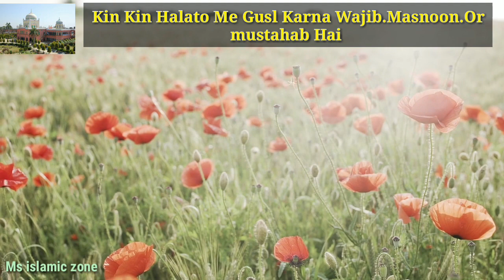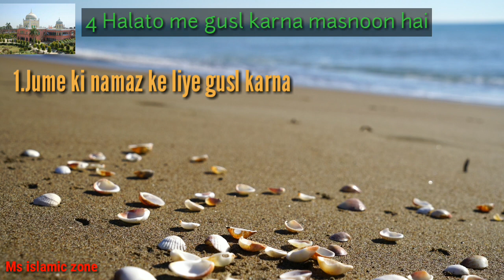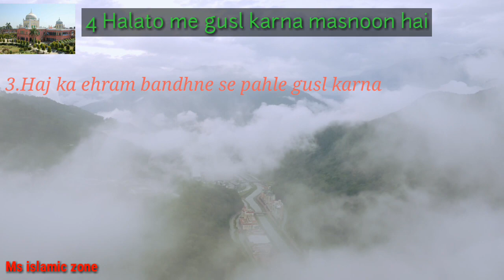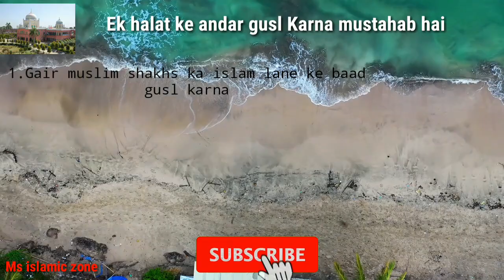किन हालतों में ग़ुस्ल करना वाजिब.मसनून. और मुस्तहब है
assalamu alaykum
islam me paki ki bhut zyada ahmiyat hai iske bagair naa to hamari namaze allah pak qubool farmayenge || naa hi hamare quraan e kareem ke padhne padhane ko maqboliyat ka darja milega || or naa hi haj or umre jaisi azeem or aham ibadat ki allah ke yahan bina paki ke koi ahmiyat hogi ||
isliye paki ka har waqt khas tour se khyaal rakhen paki islam ka ek aham hissa hai iska insan ki tabiyat par bhut gahra asar padta hai or aamaal par bhi. pyare bhaiyo or pyari bahno
isliye hamne aapke samne 2 clips me wo tamam halte byan kar dee hain jin halto me gusl karna farz || wajib ||or masnoon|| wagairah hai taki agar koi bhi ek halat hamare sath pesh aa jaye to phir hamare liye jaan pana aasan ho jaye ki gusl karna ham pr us halat me wajib hai ya phir farz ya masnoon ya phir isi tarah mustahab

Ms islamic zone  को आपके बीच लाने का मेरा मक़सद आप लोगों तक दीन की हर बात हर मसअला क़ुरआनो हदीस की रोशनी में उलामा ए किराम की निगरानी में मुकम्मल तरीके पर पहुंचाना है इंशाअल्लाह
इस नेक काम में आप सब लोग मेरा साथ दीजिए ताकि ये चीज़ मेरे आपके और हम सबके लिए सदक़ा ए जारिया बने आमीन।।